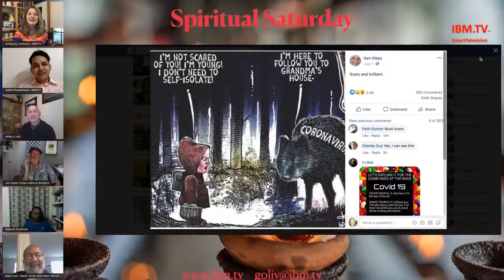IBM.TV 11 July 2020 " Spiritual Saturday" Live show starts at 10:00 am est